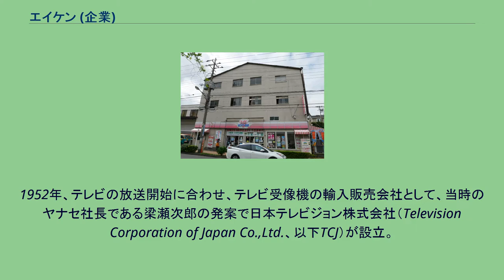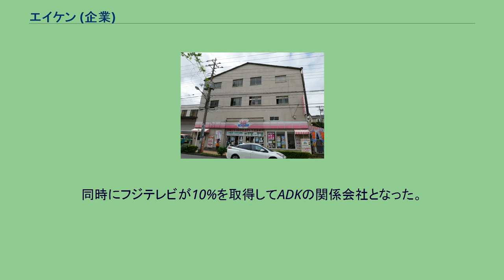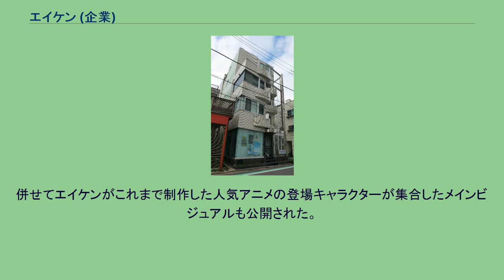エイケン (企業)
株式会社エイケン（英: EIKEN Co.,Ltd.）は、日本のアニメ制作会社。
1952年、テレビの放送開始に合わせ、テレビ受像機の輸入販売会社として、当時のヤナセ社長である梁瀬次郎の発案で日本テレビジョン株式会社（Television Corporation of Japan Co.,Ltd.、以下TCJ）が設立。
しかし、テレビの普及が予想以上に早かったことから、1950年代半ばにはサイドビジネスとしてテレビCMの制作に手を出すようになり、間もなくそのCM制作の方が本業になっていた。
そのCM制作の際にいわゆるアニメCMを多く手掛けていた事が、エイケン発足のきっかけとなる。
1963年、『鉄腕アトム』の影響でアニメブームが起きる直前、アニメCMの制作陣を分離独立する形で、TCJ映画部を発足。
彼らを真っ先にテレビアニメ制作に当たらせ、『仙人部落』を制作した。
その後、『鉄人28号』のヒットで、経営は軌道に乗る。
最盛期には作画から編集に至るまで300名以上の従業員を抱えていた。
1969年3月10日、テレビアニメ制作を担っていた映画部が株式会社テイ・シー・ジェー動画センターとして分社化。
映画部部長の村田英憲が社長に就任し、これを現在のエイケンの創業とした。
同時期、これまでアニメ制作の中心だった企画室長の高橋茂人が上司の村田と袂を分かつ形で独立し、瑞鷹を興した。
分社に伴って人員を大幅に削減して経営をスリム化。
社屋も東京都港区港南（品川）から荒川区南千住の東京スタジアム（現在の荒川総合スポーツセンター）付近に移転した。
1969年10月5日、『サザエさん』（フジテレビ系列）放送開始。
1979年9月16日に最高視聴率となる39.4%を記録（ビデオリサーチ調べ、関東地区・世帯・リアルタイム）し、放送開始から半世紀以上経過した現在も安定した視聴率を獲得する長寿番組に成長。
国民的アニメとして広く認知される。
以後、『サザエさん』の制作がエイケンの経営の柱となる。
また、『サザエさん』はアニメ業界のデジタル化、ハイビジョン化を経てもハンドトレス、セル彩色、フィルム撮影といったアナログ作業工程を長らく堅持し続けた。
映画用フィルムやセル画材の生産終了、アナログ作業に対応可能な外注先の事業撤退・廃業など物理的要因が重なり、2013年10月6日放送分よりデジタル作業工程に移行している。
1973年5月、TCJが保有株式をすべて譲渡したことにより、同社及びヤナセからは資本的に独立。
株式会社エイケンに商号を変更した。
社名は梁瀬が村田の名前「英憲」（ひでのり）の音読み（えいけん）を採用して命名した。
株式譲渡に伴ってTCJはアニメーション制作事業から撤退したため、映画部ならびに動画センター時代に手掛けた作品の著作権は一部を除いてエイケンに移管されている。
現在地に移転するまでスタジオとして使用された建物。
2020年現在はホワイト急便荒川工場前店が入居している。
1976年10月1日、『ほかほか家族』放送開始。
これ以降、フジテレビによる教養・情報系ミニアニメ（ミニ番組）枠は一貫してエイケンが制作を担当し、『親子クラブ』に至るまで幾度の放送時間変更を繰り返しながら続いた。
同番組終了後もミニアニメ枠は維持され、2016年からは『ぼのぼの』を制作・放映している。
1990年、自社ビル落成。
現在地に社屋移転。
2002年7月、広告代理店のアサツー ディ・ケイ（ADK）がエイケンの発行済み株式の70%を取得。
同時にフジテレビが10%を取得してADKの関係会社となった。
2007年には、代表取締役社長の村田が代表取締役会長に就任し、副社長の毛内節夫が代表取締役社長に就任した。
2008年、東京国際アニメフェア2008にて、村田が第4回功労賞表彰を受章。
2014年、「エイケンクラシカル」ブランドを立ち上げ。
ベストフィールドにより、初期作品のDVD-BOXが展開された。
2017年8月31日、村田英憲が代表取締役を退任し、名誉会長に就任した。
2018年3月10日、2019年に分社化から50周年を迎えるのに伴い「エイケン50周年プロジェクト」を開始。
併せてエイケンがこれまで制作した人気アニメの登場キャラクターが集合したメインビジュアルも公開された。
2018年3月27日、毛内節夫が代表取締役を退任して取締役相談役に異動したことに伴い、取締役の...